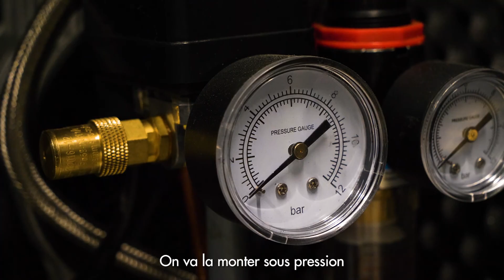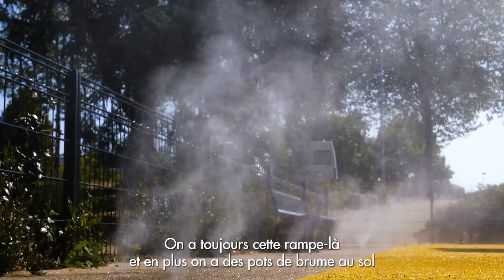Techni Brume Diffusion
Groupe Squiban
Brumisation haute pression
Adiabatique
Rafraichissement
Traitement d'odeur
Fontainerie
Elevage
Serre maraichères